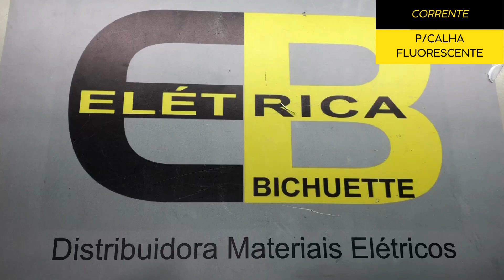CORRENTE P_CALHA FLUORESCENTE / ELÉTRICA BICHUETTE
VIDEO SOBRE: CORRENTE P_CALHA FLUORESCENTE / ELÉTRICA BICHUETTE
Você pode encontrar os nosso produtos nos links abaixo ↓↓↓